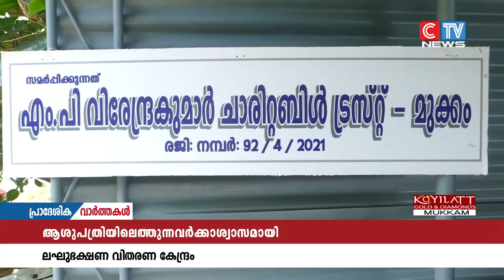കാരശ്ശേരി ഗ്രാമപഞ്ചായത്തിലെ തേക്കുംകുറ്റി കുടുംബാരോഗ്യ കേന്ദ്രത്തിൽ നടന്നുവരുന്ന സൗജന്യ ലഘുഭക്ഷണ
കാരശ്ശേരി ഗ്രാമപഞ്ചായത്തിലെ തേക്കുംകുറ്റി കുടുംബാരോഗ്യ കേന്ദ്രത്തിൽ നടന്നുവരുന്ന സൗജന്യ ലഘുഭക്ഷണ വിതരണത്തിന് പുതിയ കെട്ടിടമായി. എം.പി.വീരേന്ദ്രകുമാർ സ്മാരക ചാരിറ്റബ്ൾ ട്രസ്റ്റാണ് കെട്ടിടം നിർമ്മിച്ചു നൽകിയത്. കെട്ടിടത്തിൻ്റെ ഉദ്ഘാടനം ബ്ലോക്ക് പഞ്ചായത്തംഗം രാജിത മുത്തേടത്ത് നിർവഹിച്ചു